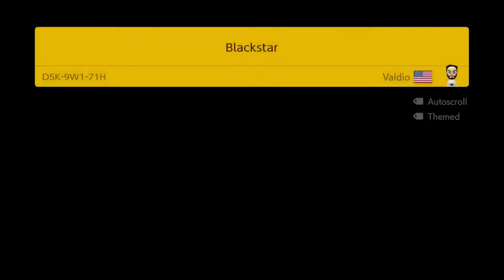Blackstar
Playing Blackstar by Valdio
Course ID: D5K-9W1-71H